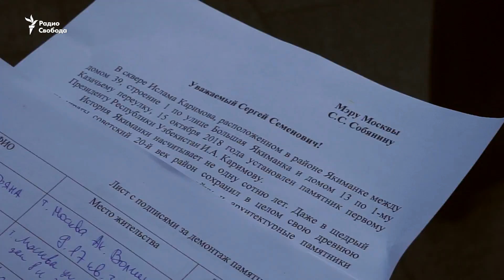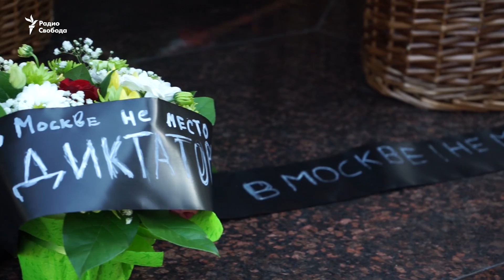"Диктаторам в Москве не место!"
В центре Москвы в четверг состоялось открытие памятника первому президенту Узбекистана Исламу Каримову. Его установили в ночь с 14 на 15 октября в муниципальном округе Якиманка, в сквере, названном в честь покойного политика. Правозащитники называют Каримова одним из самых жестоких диктаторов современности.